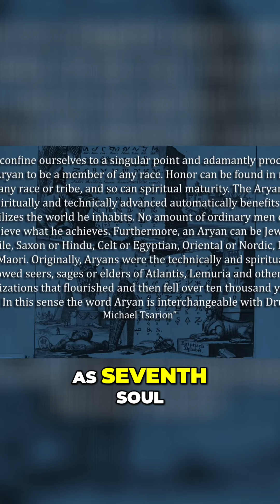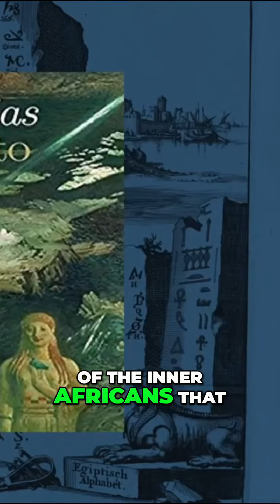Decoding Egyptian Symbolism The Secrets of the Ancient Typology.